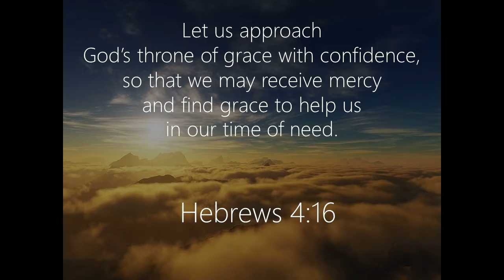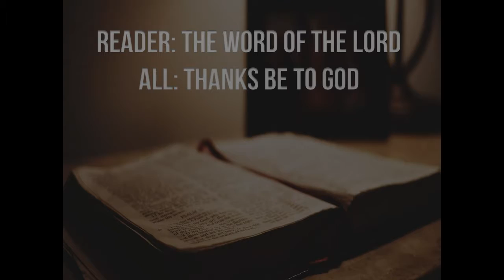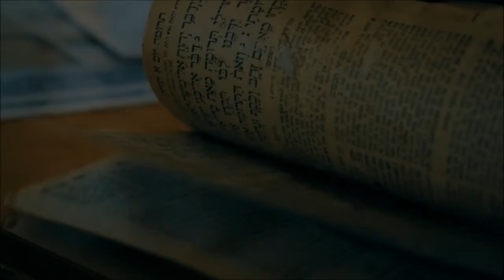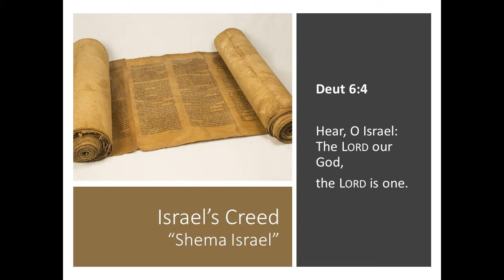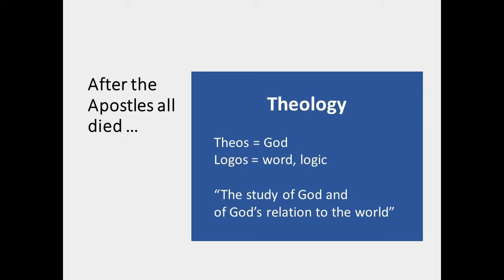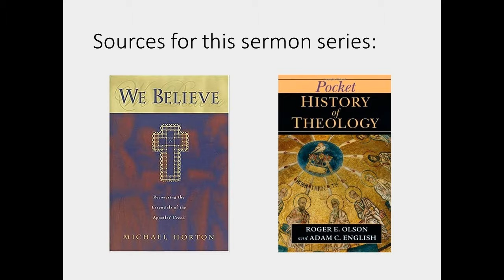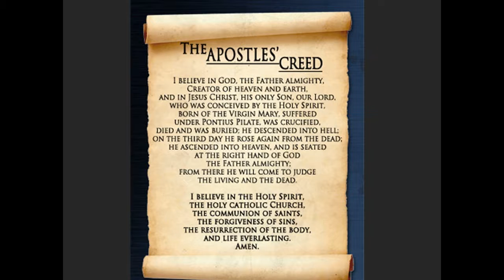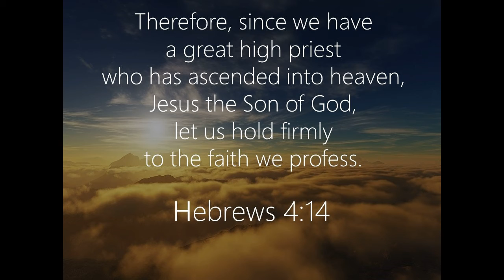May 20, 2018